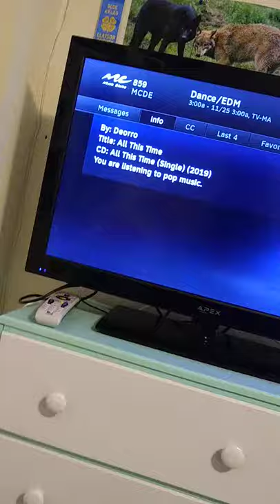Billie eilish is play on ABC on DIRECTV at 8:00pm